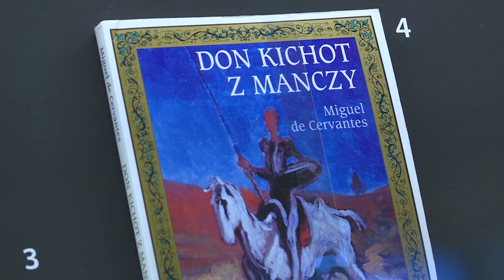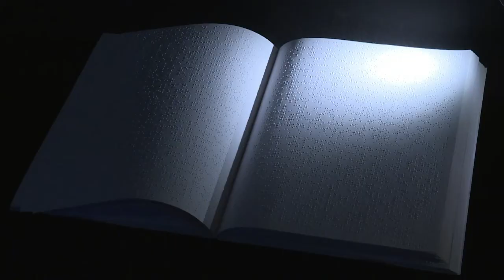Don Quichotte, un trésor espagnol sans cesse revisité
Les Espagnols sont fous du Quichotte, figure mythique du redresseur de torts qui ne renonce jamais malgré ses échecs. Monument de la littérature mondiale, le roman de Cervantes est, selon l'Institut qui porte son nom, l'ouvrage le plus traduit du monde, après la Bible. Durée: 01:22